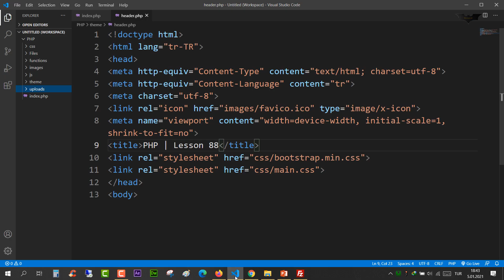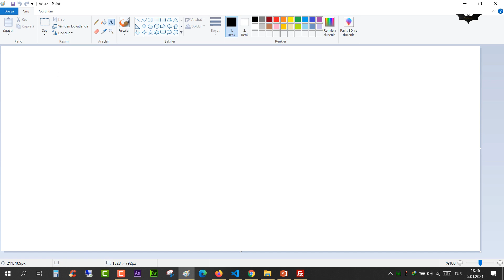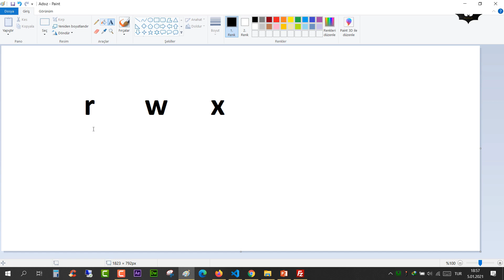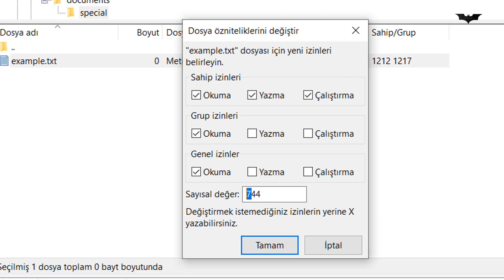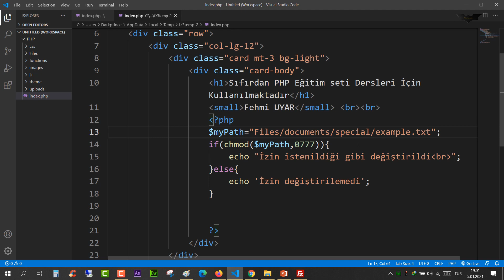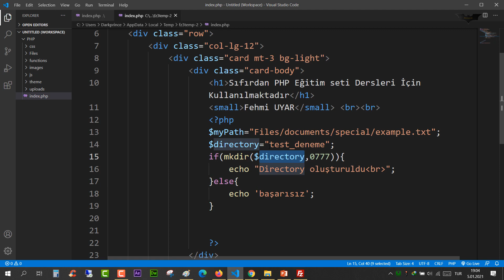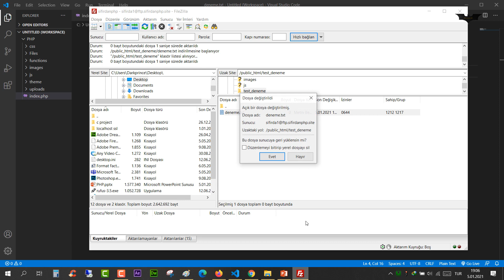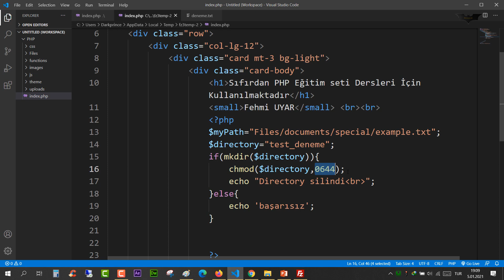PHP Ders 88 Dosya İşlemleri 3 (İzin CHMOD)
PHP Dosya İşlemleri (İzin CHMOD)
chmod
mkdir
rmdir